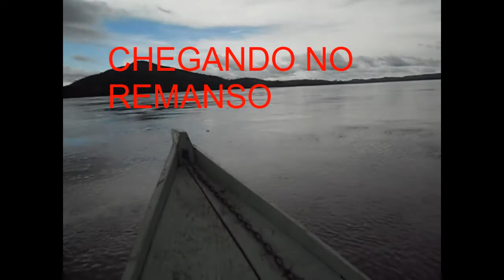RIO CHEIO ,MATAS CILIARES INUNDADAS,PEIXES PRO AMOÇO.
Em época de chuvas o Rio Araguaia e seus afluentes transbordam e invadem as matas ciliares. Os peixes fazem a festa com abundância de comida,são frutos e insetos que lhes são proporcionados pelas matas ciliares.
Fizemos um pequeno passeio no caminho das águas entra as matas ciliares, além das belas imagens, pudemos constatar a força transformadora da natureza.